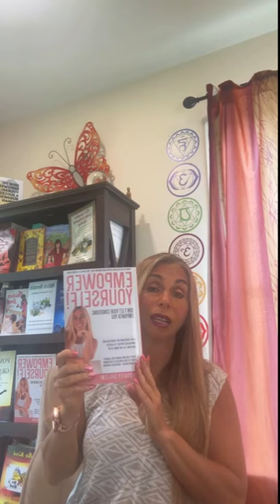Unleashing Self-Love: Igniting the Power Within!(Live Recording)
Hey there, it's Stacey Chillemi, and I'm thrilled to share with you our latest YouTube video - "Unleashing Self-Love: Igniting the Power Within!"

In this transformative video, I will guide you on a journey of self-discovery and teach you practical ways to cultivate self-love in your life. You'll learn how to silence your inner critic, embrace your unique qualities, and create a deep sense of fulfillment and acceptance.

If you've ever wondered how to start loving yourself, this video is a game-changer. I'll share powerful techniques and strategies that will empower you to overcome self-doubt, let go of past mistakes, and unlock your true potential.

Don't miss this opportunity to embark on a life-changing journey of self-love and empowerment. Tune in to "Unleashing Self-Love: Igniting the Power Within" now and start building a foundation of love and acceptance that will transform every aspect of your life.

I am also offering my book Empower Yourself Don't Let Your Conditions Empower You.

Stacey was chosen as one of the Top 10 Entrepreneurs in 2023 at Apple News, displayed within a feature in Grit Daily! Stacey was also recently featured in Insider, Business Insider, and Yahoo News, which went viral with 17 million views.  She is an entrepreneur, speaker, author, coach, and podcaster of the show, The Advisor with Stacey Chillemi.

Stacey Chillemi has had over 20 best-selling books published. She recently launched her new books, “Empower Yourself and Not Let Your Conditions Empower You,”  The Positivity and Gratitude Journal,” and the latest version, “Epilepsy You’re Not Alone.”

She is the founder of The Complete Herbal Guide, and she has empowered hundreds of thousands of people from countries worldwide through her books, websites, e-courses, educational videos, and live events.

Take the Assessment Test: Take a quick test to get a "bird-eye" view of different aspects of your life and see what areas of your life need improvement. It's totally free.

To listen to my podcast - We have 6 Shows To choice from - To listen to my Podcast - The Advisor w/ Stacey Chillemi, go to
We'll notify you when a new podcast is uploaded.

Product Reviews - When you're selling a product, you want to make sure that people know about it. You can't just put it out there and hope for the best; you have to get the word out! And what better way is there to tell people about your product than by creating a review video? You may wonder why anyone wants to watch a video about my product?

The Positivity and Gratitude Journal is the perfect way to start practicing gratitude and building your daily happiness.

HOW TO BECOME YOUR IDEAL SELF -  Journey Towards Your Ideal Self Begins Here.

FAVORIATE PRODUCTS THAT I USE